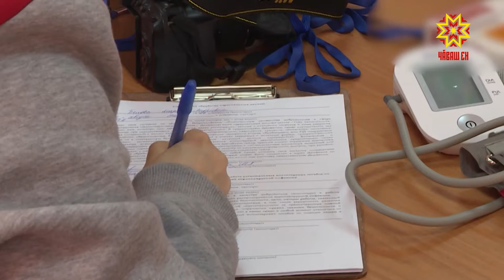«Альянс-Авто» компани волонтерсене машинăсемпе тивĕçтерчĕ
Аслă ăрури çынсене волонтерсем малашне тухăçлăрах та хăвăртрах  пулăшу кÿме пултарĕç. Паян вĕсене «Альянс-Авто» компани 6 çăмăл машинăпа тивĕçтерчĕ. Унпа хастарсем килте ларакансене апат-çимĕçпе эмелсем çитерĕç.